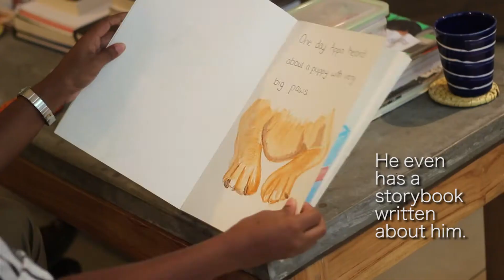YAMU Pets: Mercutio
YAMU Pets is a new feature about Colombo's furry friends. First up is Merc, a senior doge who sucks at catch.